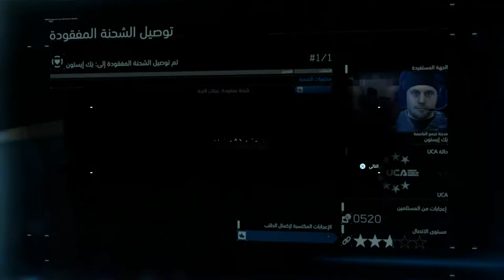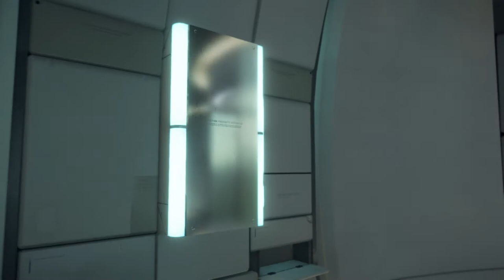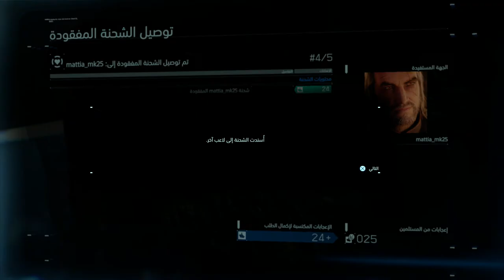تختيم ديث ستراندنغ مترجم || التسمم الذاتي #4 || Death Stranding